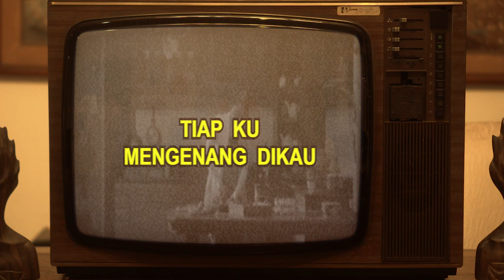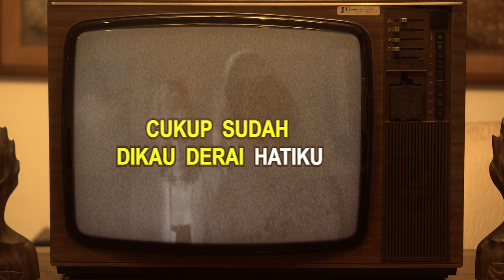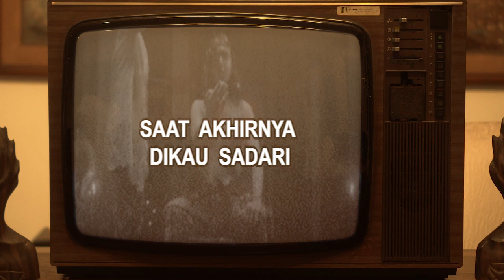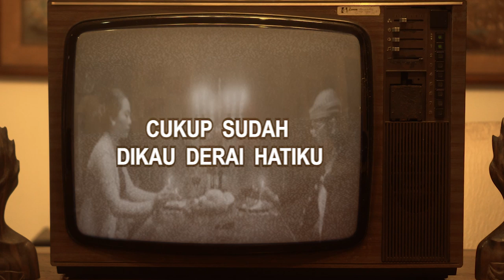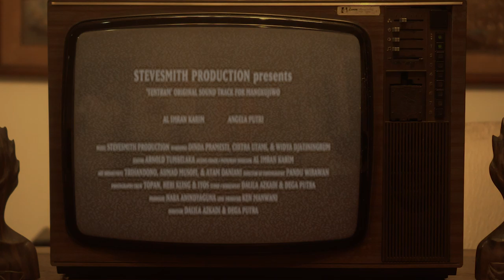'Tentram' (OST. Mangkujiwo) | Official Lyric Video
"Dan melalui ikhlas, datanglah Tentram"

Written by Dalila Azkadiputri
Produced by STEVESMITH Production
Vocals by Dalila Azkadiputri
Piano and Mellotron by Rocky Irvano
Guitar, bass, and drums by Dega Putra
Strings by Iswara Giovanni
Mixed by Nara Anindyaguna
Mastered by Stephan Santoso
Copyrighted and published by STVS Records

'Tentram' Official Lyric Video by Arnold Tumbelaka